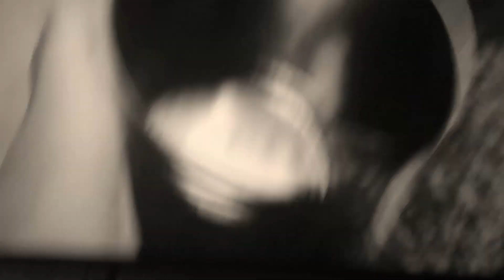Wither Part 524 (2021)